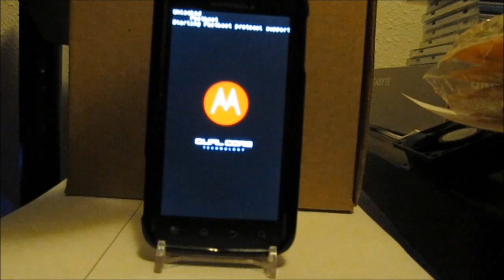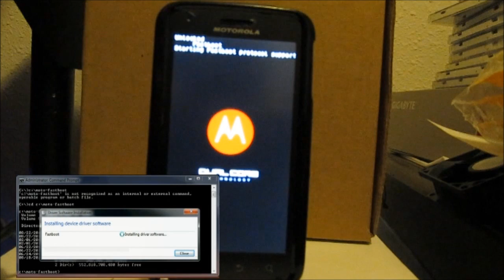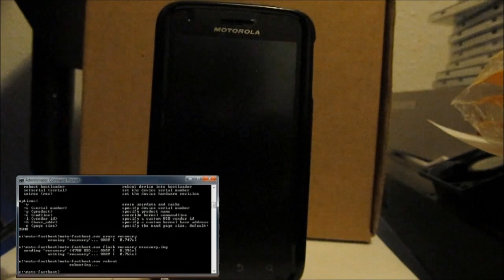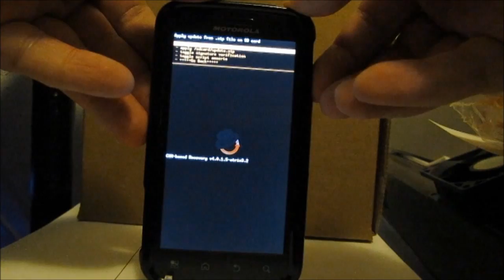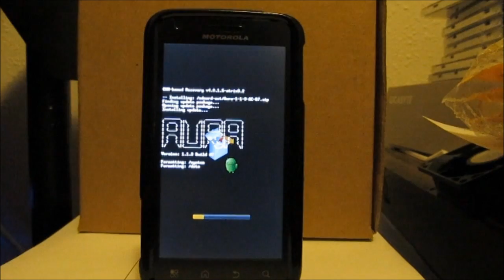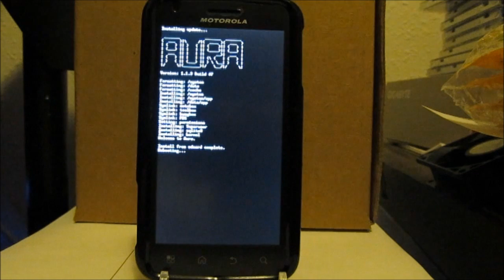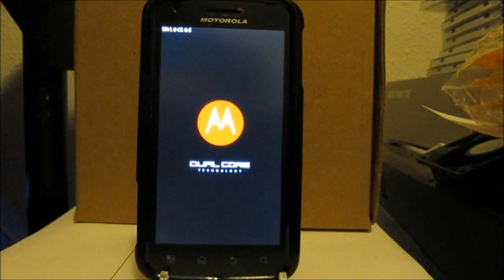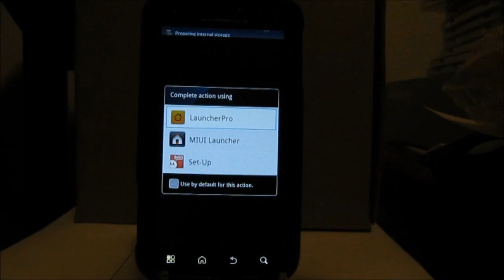Motorola Atrix 4g ROM Flash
Upgrading the Android Recovery with moto-fastboot (CWM) then flashing with Aurora 1.13 build 7 (which is now obsolete, current version is in the link below).